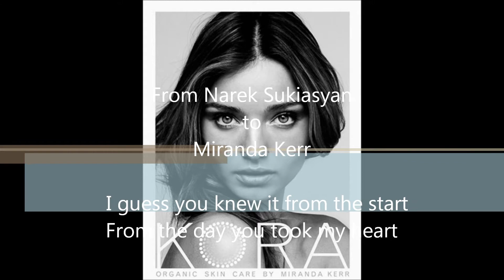Narek Sukiasyan for Miranda Kerr with Great Love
Miranda May Kerr (born April 20, 1983) is an Australian model best known as one of the Victoria's Secret Angels since mid-2007. She is the first Australian to participate in the Victoria's Secret campaign and also represents Australian fashion chain David Jones. Kerr began modeling in the fashion industry when she was 13, starting at Chaay's Modelling Agency, and soon after winning a 1997 Australian nationwide model search hosted by Dolly magazine and Impulse fragrances.